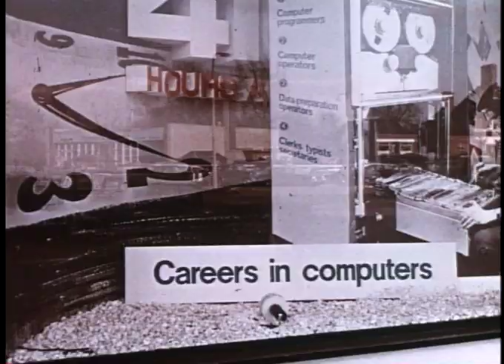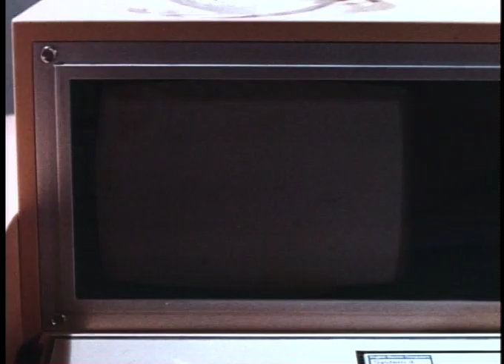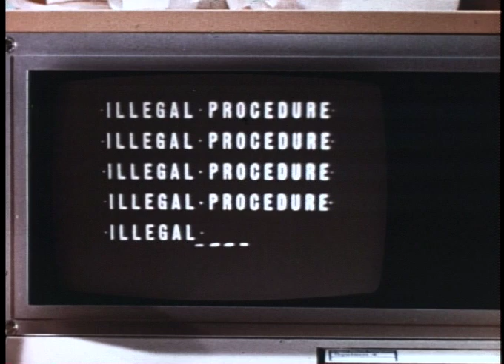Hot Millions (1968) trailer